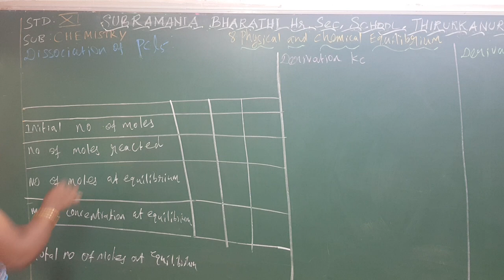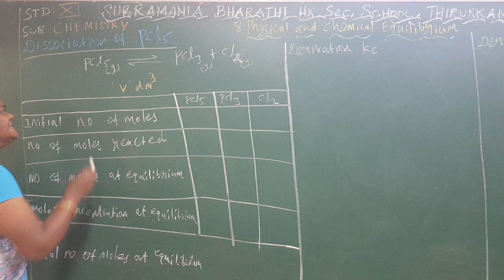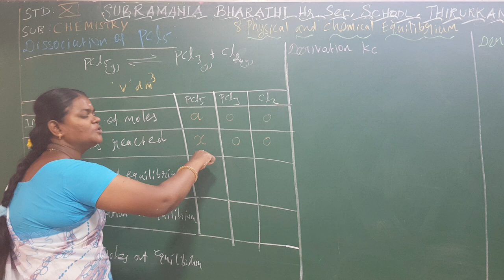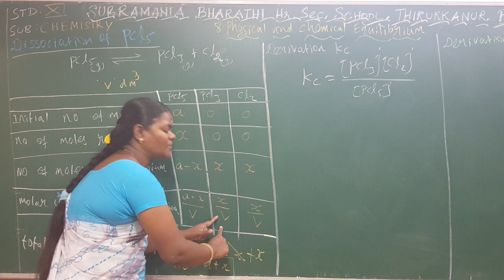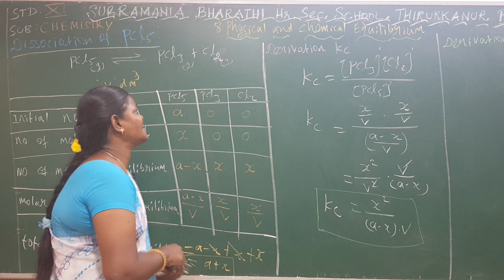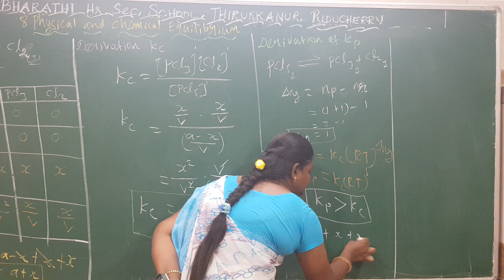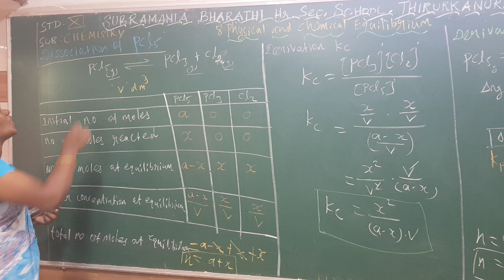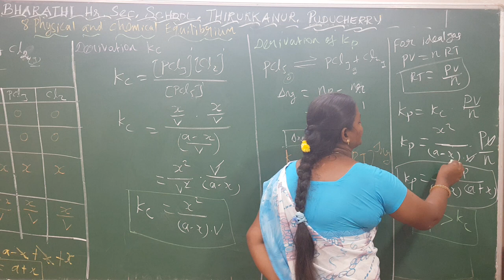PART - 10 DISSOCIATION OF PCl5 UNIT : 8 XI STD - CHEMISTRY